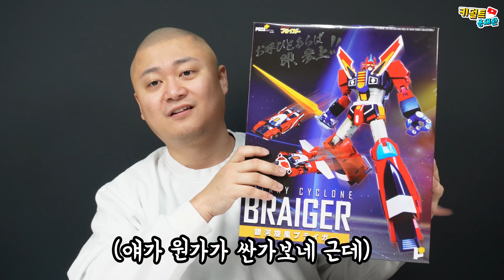포즈플러스 은하선풍 브라이거 국내 최초 리뷰! [POSE+METALシリーズ] 銀河旋風 ブライガーレビュー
로봇을 사랑하시는 모든 분들 환영합니다!

사고싶은 로봇 피규어 체험해보고 구매하자!

대머리 로봇샵 드래곤 하우스

주소           경기도 부천시 신흥로 32 303호
영업시간   연중무휴 대부분 저녁!
                   (방문 전 연락 필수! 출발하시기 전에 꼭 연락 주세요! )
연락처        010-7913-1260